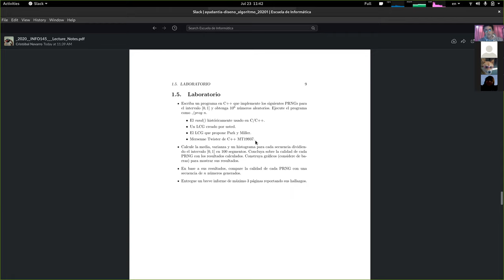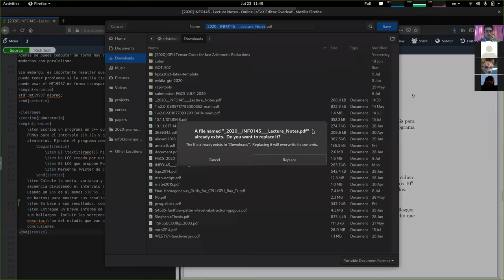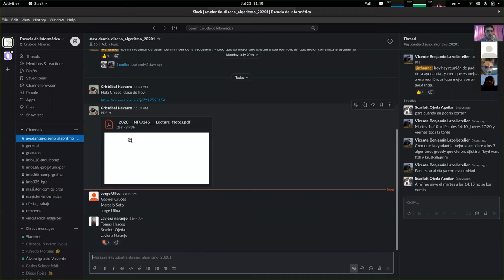[INFO145] Clase 17 - Indicaciones Lab PRNGs